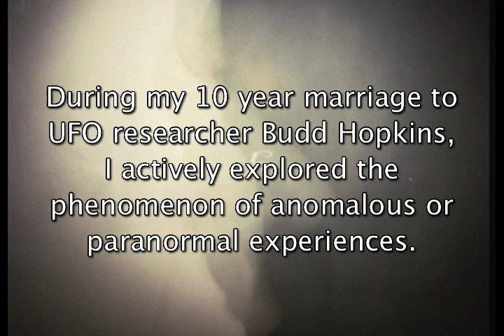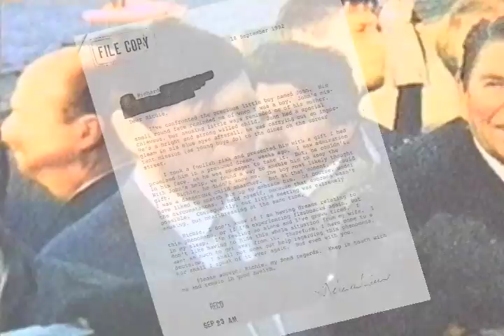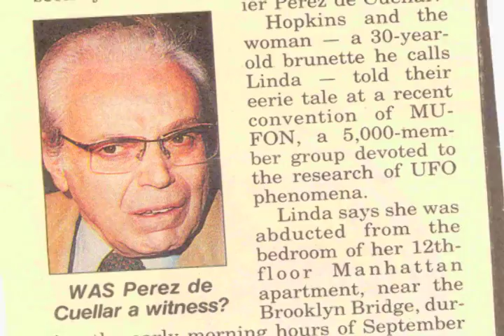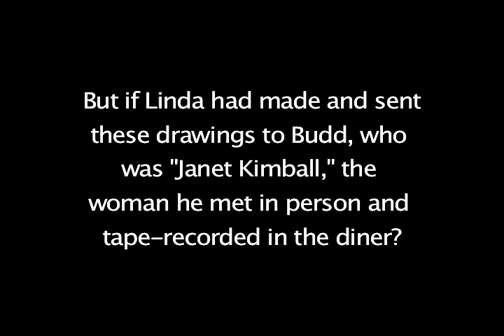A Key Witness in the Linda Cortile UFO Abduction Case rev 022214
Newly revised, "A Key Witness" is an excerpt from a documentary in progress,"Priests of High Strangeness." It is filmmaker Carol Rainey's uniquely personal journey into the heart of a human enigma—the UFO abduction phenomenon. Shot over ten years of marriage to a leading UFO investigator, Rainey's film is a detective story and a story of love that goes awry during the couple's pursuit of answers to an otherworldly mystery.